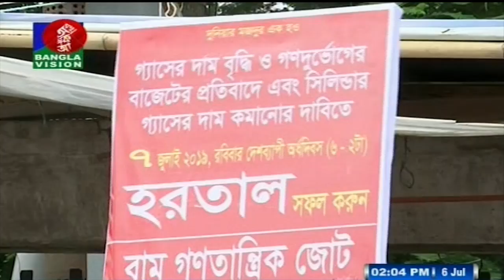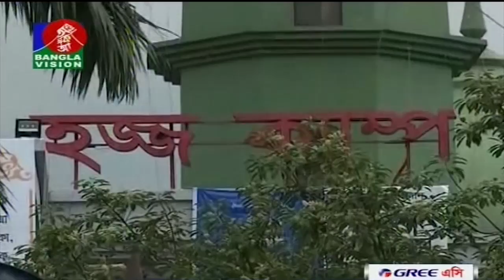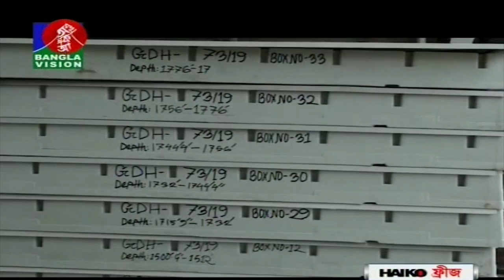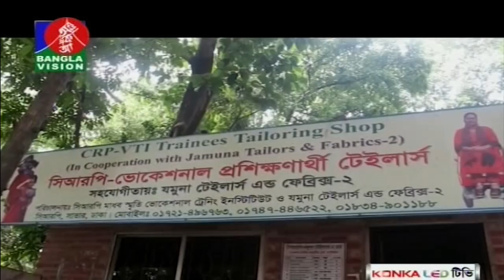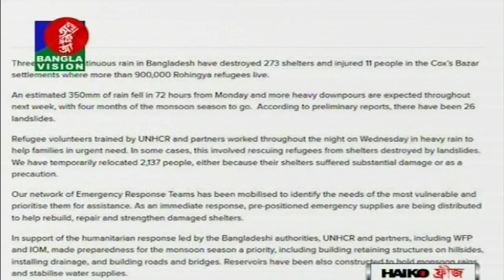দুপুর ২ টার বাংলাভিশন সংবাদ | Bangla News | 06_July_2019 | 2:00 PM | BanglaVision News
*** ANTI-PIRACY WARNING ***